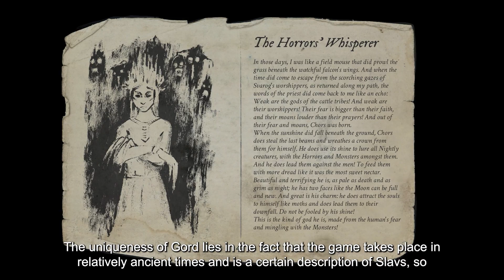Into The Gord - E06 Music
Welcome to the second series of our Developer Diaries!

In this episode we explore the music in Gord, and why it's such an important pillar in our games design. Join Stan and Arkadiusz as they discuss initial ideas and where inspirations arose from.

About Team17 Group plc:
Founded in 1990, Team17 Digital is a leading developer, video games label, and creative partner for developers around the world. Part of Team17 Group plc, which floated on AIM in 2018, Team17 Digital has an extensive portfolio comprised of over 120 titles, and fully encapsulates the spirit of independent games. Team17 Digital’s portfolio of multi-award-winning and award-nominated in-house brands include Hell Let Loose, Golf With Your Friends, The Escapists, and the iconic Worms franchise, alongside its games label partner titles, including the award-winning games Blasphemous, Greak: Memories of Azur, and Overcooked! franchise. for more information.